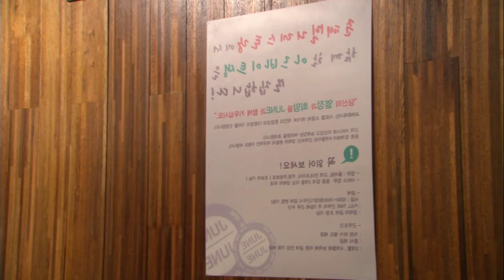playfull kiss korean drama explained in telugu |best 🥰romantic comedy Drama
A female student arrives at the imperial College :-

 please Read:

In the video any copyright information. feel free to contact me in my mail video has no impact on original works I only used bits and pieces of videos to get the point across where necessary. we make these videos with the intention of educating others in a motivational/inspirational form. we do not own the clips and music we use in most cases. out understanding is that it's is in correlation, to fair use, however given that it is open to interpretation, if any owners of the content clips would that and will doso as fast as possible. please message us on YouTube if you have an concerns. we belive these videos are fairuse because:They are transformative in a positive sense, we take clips from various sources to help create an atmospheric feeling that will help people in heart of any piece of work that would perhaps decrease the market value can reach out and subsequently increase the market value. lastly these videos are to educate people in an entertaining fashion. Given these are very short videos, the short parts we use within them act as a catalyst to further reading. thr people who wants to delete the footage (if I use done) Instead of giving us a copyright strike, please mail:-
we will remove the content immediatly Or we are ready to give the revenue that we made from the video, because we are spending oceans of time to achieve our dreams.